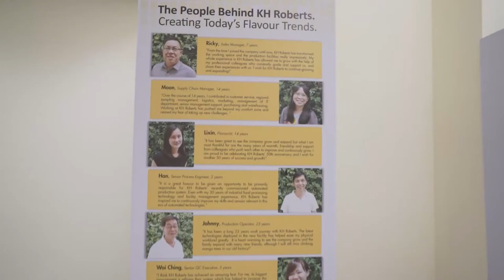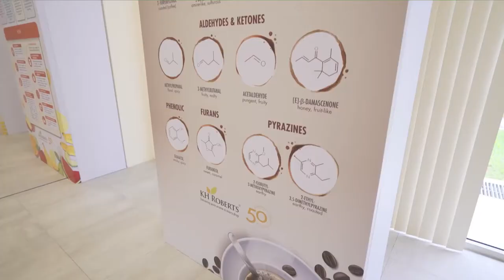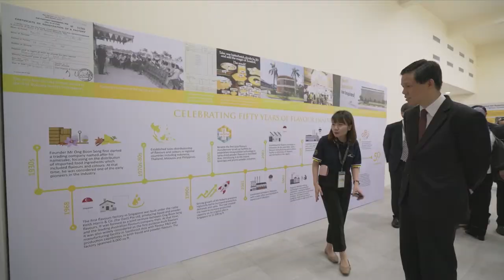50th Anniversary Launch of KH Roberts (Singapore)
KH Roberts commemorated their 50th Anniversary with the official opening of its new integrated flavour manufacturing facility. The facility spans over 100,000 square feet and was built on a total investment of more than $20 million. The opening of KHR’s new facility was graced by Mr Chan Chun Sing, Minister for Trade & Industry.  Events management and video production by Flame Communications.